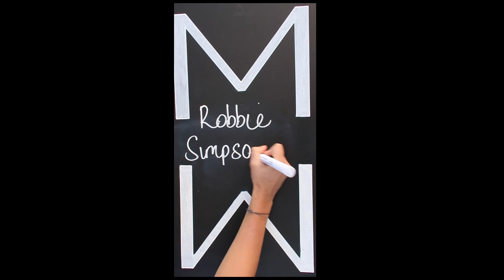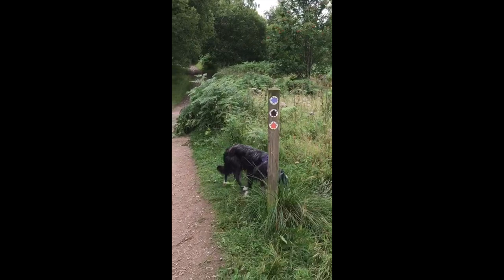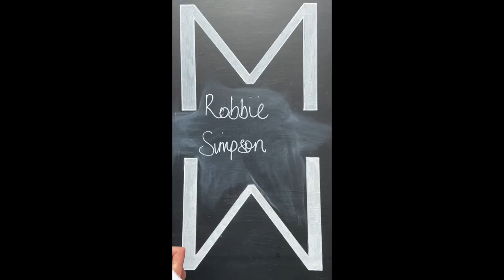Robbie Simpson Sets Us A Mountain Running Challenge - Match My Workout Episode 1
In our first episode we try to match the workout set by Robbie Simpson. Robbie is a ninja marathon and mountain marathon runner who is best known for his Bronze medal in the 2018 Commonwealth Games.

We would love to know how you get on!

Give Robbie a shout if you try his challenge, his Instagram is